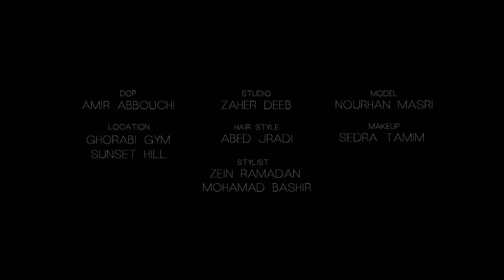Daly - Ya Njoum Al Sama | دالي - يا نجوم السما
Rearranged and Recorded by : Zaher Deeb
D.O.P : Amir Abboushi
Location : Ghourabi's Gym - Sunset Hills
Hairstyle : Abed Jradi
Stylist : Zein Ramadan - Mohammed Bashir
Model : Nourhan Masri
Makeup : Sedra Tamim

- Lyrics / Composer / Arranger / Singer : Aboud Fouad